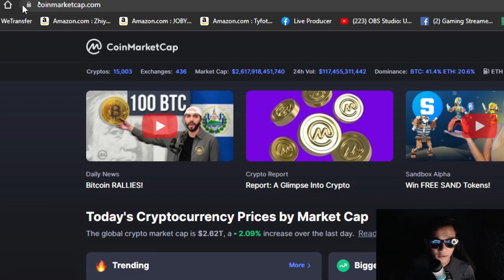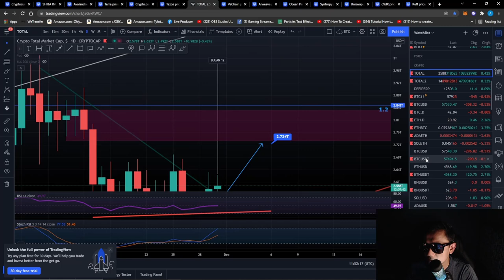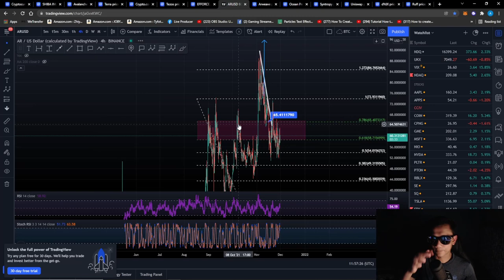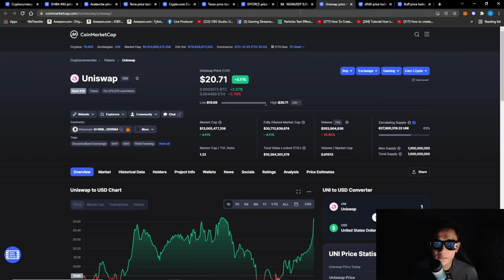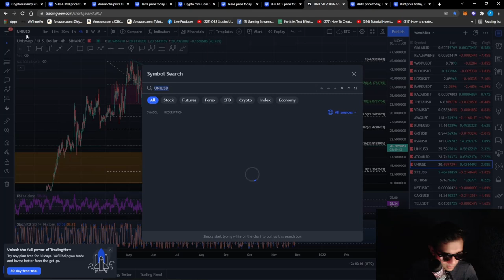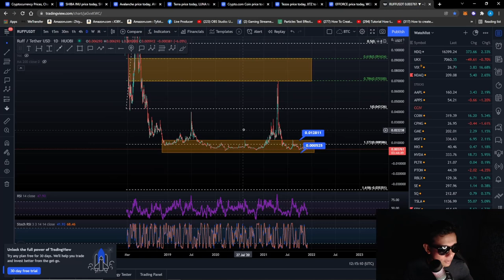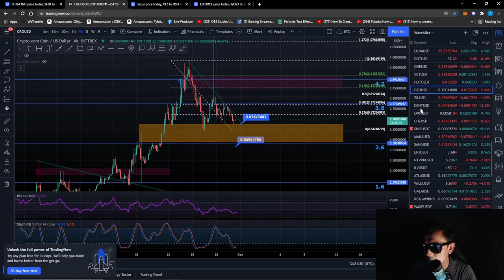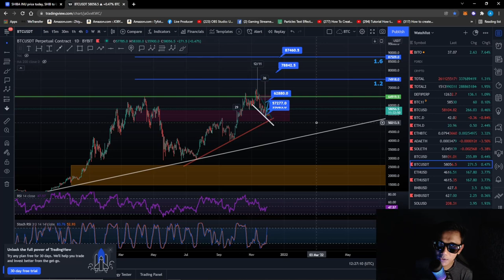BULLRUN BERMULA!!! ? lihat sini KENAPA..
diamond hand

You're invited!

LUNO
1. Sign up with my invite link
2. Deposit and buy MYR 250 in BTC (Luno exchange not included)
3. We both get MYR 25.00 free BTC